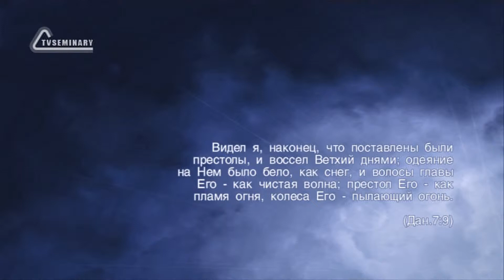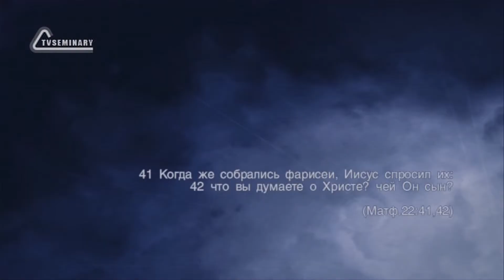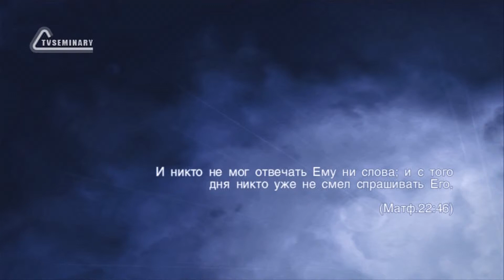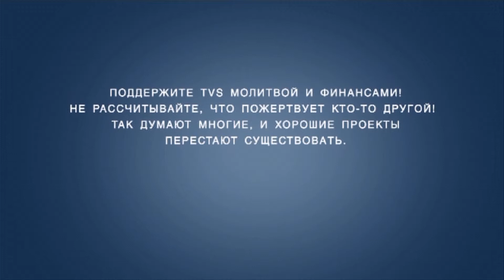TVS SM019 Rus 21. Мессия - это Бог? Часть 2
Среди евреев в 10-м веке была распространена  концепция о существовании двух Мессий. Один из них был страдальцем, сыном Иосифа, а другой - сыном Давида, победителем. По мере развития еврейской мысли появилось учение о том, что Мессия не должен был страдать. Преподаватель Михаэль Цин рассматривает различные взгляды о Мессии.